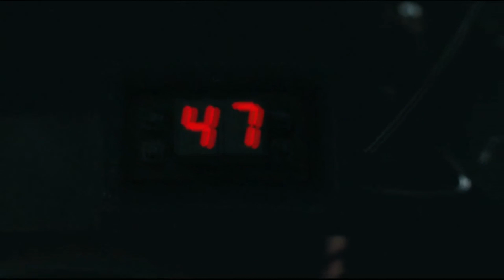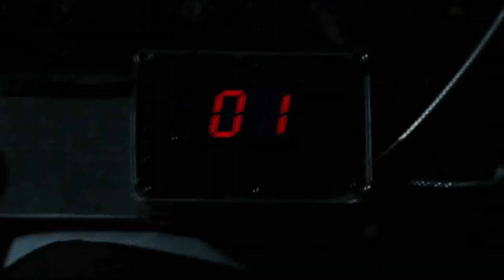Пила 6 (2009) - Концовка